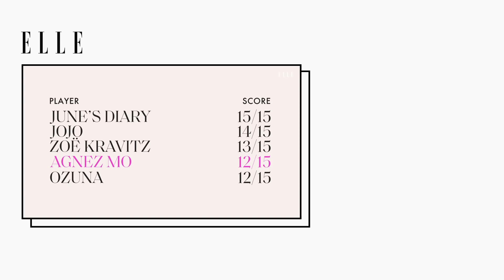Agnez Mo Sings Jennifer Lopez, Rihanna, and Ariana Grande in a Game of Song Association | ELLE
Agnez Mo is not new to this. Although her US debut was in 2013, the Indonesian pop star has been making music since she was six years old. Fresh off the release of crossover hits like "Overdose" and "Diamonds" she's ready to give SongAssociation a go. Tune in as she sings Jennifer Lopez, Rihanna, and Ariana Grande in a race against the clock.

And yes... "Rise & Shine" counts.